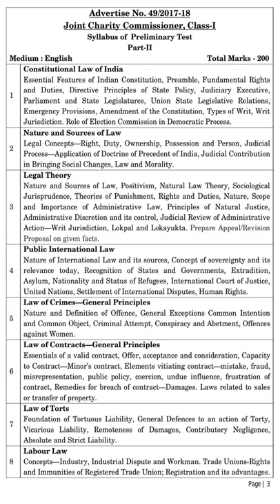Gujarat PSC Syllabus of Joint Charity Commissioner, Class 1 201718 Prelim 49|2017 18